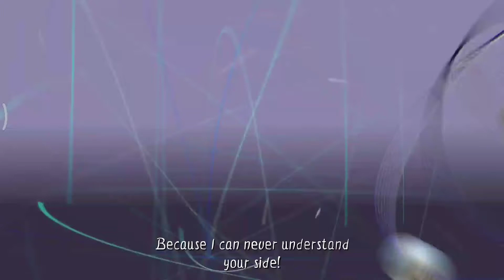bigbangtheory : Sheldon and Howard fighting for parking spot-3